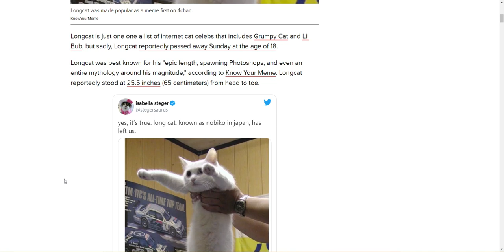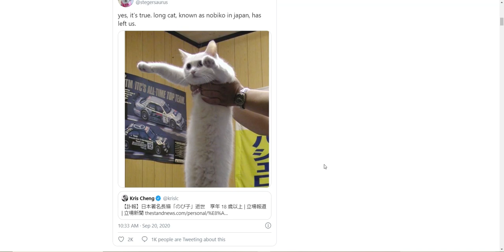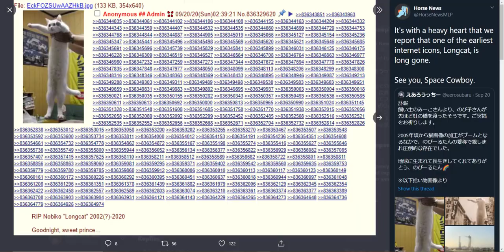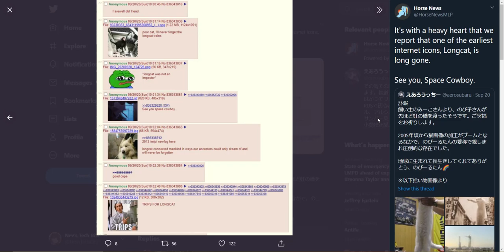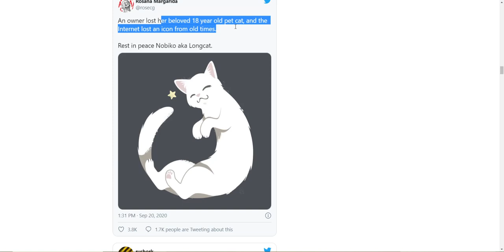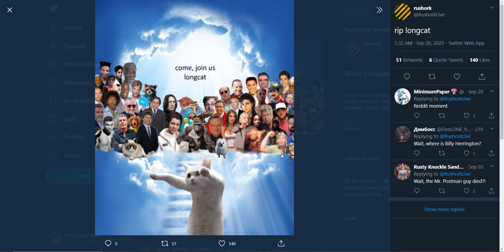LongCat Has Passed Away At 18. Goodnight, Sweet Prince.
The internet has lost one of it's oldest cats. LongCat Has Passed Away At 18. Goodnight, Sweet Prince.

About
Longcat is one of the most recognized cats on the Internet. He is known for his epic length, spawning photoshops and even an entire mythology around his magnitude.

Origin
The original photo of Longcat, whose name is Shiroi (白い – “white” in Japanese) or Nobiko, first appeared on Futaba channel (2chan) sometime between 2004 and 2005 by a man from Japan[1]. On 2chan, she was referred to as "nobiiru"[2][3], which means "stretch." Variations of this included "nobiiru-tan," which was attributed to 2chan's /27/ board as early as February 2nd, 2006.[4]

MIIC'S AL TIME TOP TEAM Cat cat small to medium sized cats cat like mammal fauna fur

Longcat was first added to Urban Dictionary[5] on September 16th, 2006, attributing the name to 4chan's random board, /b/. One of the earliest archived 4chan threads using several comments to emphasize the length of Longcat dates back to July 24th, 2007[6]

Prior Longcats
Although never explicitly mentioned as "Long Cat" a photo of a cat in a similar stretched-out position was used in the creation of a Monty Python comedy sketch in 1971.

The image of a giant, stretched-out cat towering over a city is strikingly similar to the images of Longcat vs. Tacgnol. Although no clear evidence has surfaced to suggest that the Catnarok mythology was directly inspired by Monty Python, it stands to reason that Monty Python could have influenced the creation of the Catnarok image either directly or through the collective unconscious.

Spread
Longcat became a popular photoshop meme, not only putting the cat into places, but also by editing the cat's surroundings to show her great length. Her popularity hit mainstream in May 2007 when Longcat made an appearance on the Tim and Eric show.[7] Longc.at[8] was created on June 29th, 2008, featuring an image of just how long Longcat is.

Tacgnol vs Longcat In a epic battle since birth Cat cat photo caption small to medium sized cats fauna whiskers cat like mammal kitten

By 2009, Longcat had earned a pivotal role in 4chan's Catnarok[9] mythology, as it is believed that one day Longcat will engage in a mighty final battle with her anti-self, Tacgnol, a similarly long black cat. That year, a compilation of Longcat images was shared on Speak LOLSpeak[10] and in March 2011, I Can Has Cheezburger[11] posted another compilation profiling her online history.

Death
On September 20th, the Hong Kong-based news site StandNews[14] reported that Nobiko had died at the age of 18. That day, Twitter user @aerosubaru tweeted several photos in memory of Nobiku, which gathered upwards of 68,000 likes and 32,500 retweets within 24 hours.